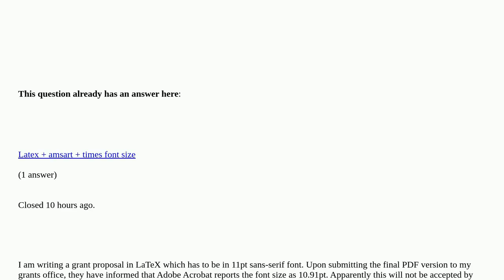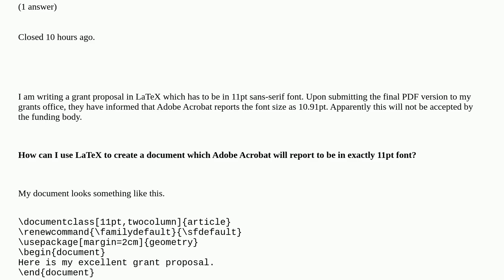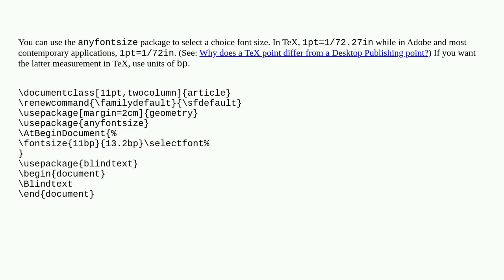How to create PDF output in exactly 11pt font?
How to create PDF output in exactly 11pt font? [duplicate]

A special thanks goes out to the community

  fonts